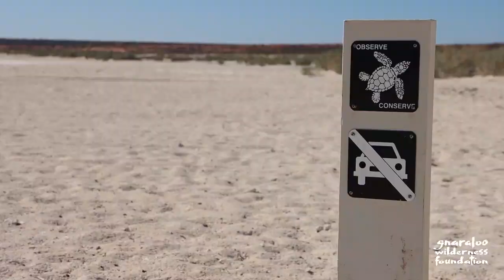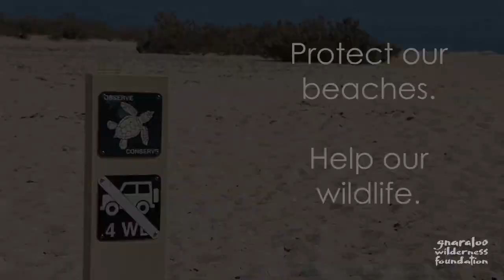Protect our coastline and turtles by not driving on the beaches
Gnaraloo is a unique and rare place. It is home to the endangered Loggerhead turtle and other marine life. Recently, the beaches and sand dunes have come under threat from 4WD. Human interference is putting at risk the nesting beaches and precious dune ecosystems of Gnaraloo. Please, become aware of your surroundings and keep to the tracks provided.